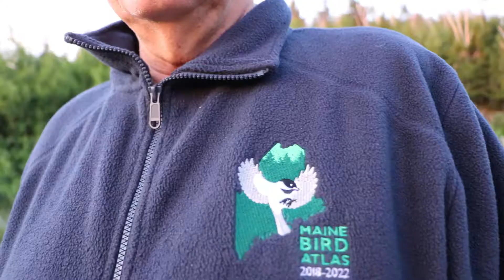Secret boreal birding spots in Maine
Maine is 17.6 million acres of forest land, covering 89 percent of the state. Logging roads crisscross the forest, many containing secret hotspots so full of northern forest birds you can't believe your eyes.